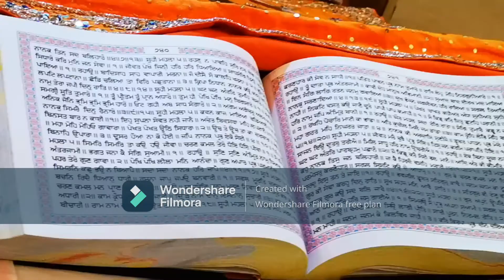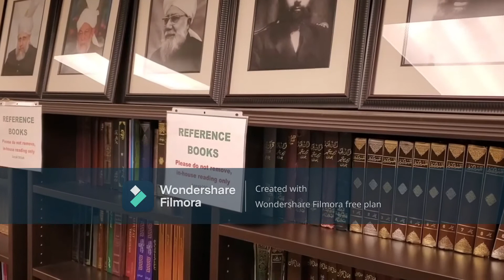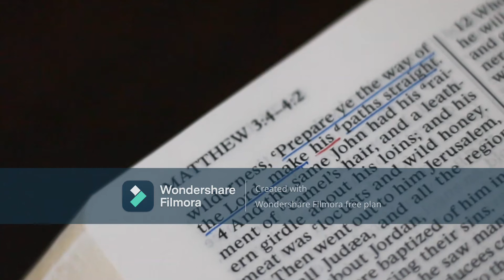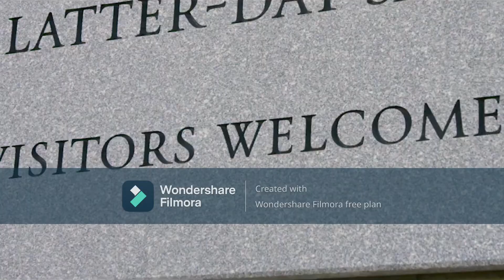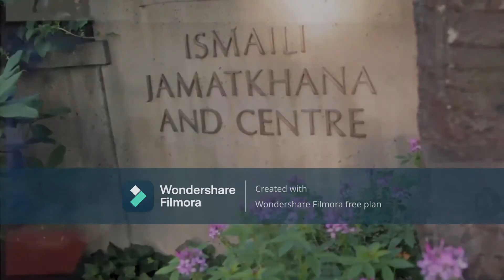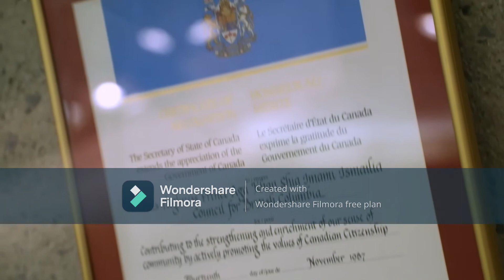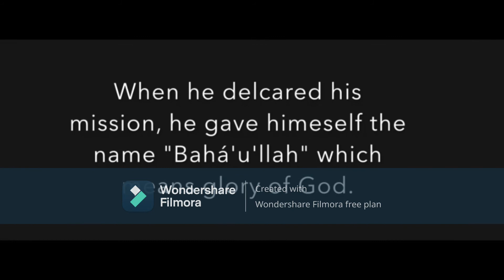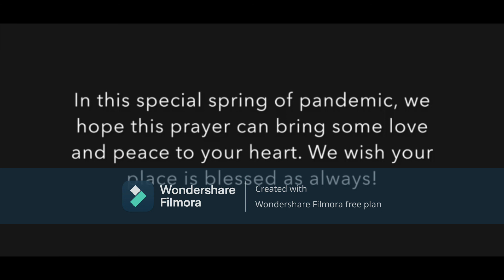Sacred Spaces Tour 2022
This Virtual Pilgrimage will help you get to know some of the faith communities in your neighborhood. A Diverse  cross-section of hosts offer tours of sacred spaces as well as some explanations to their unique practices or Tenets.